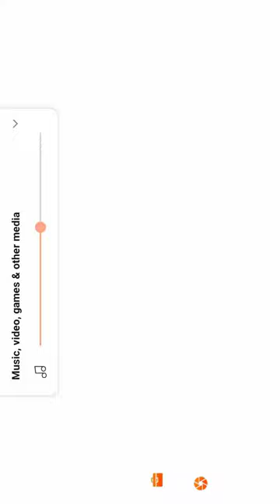July 11, 2023